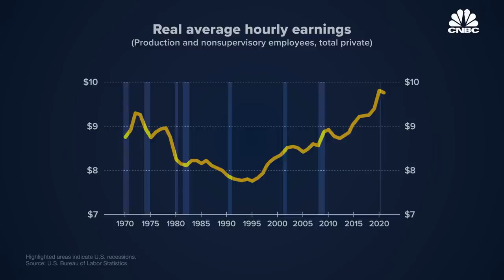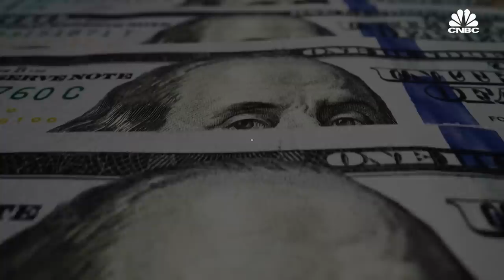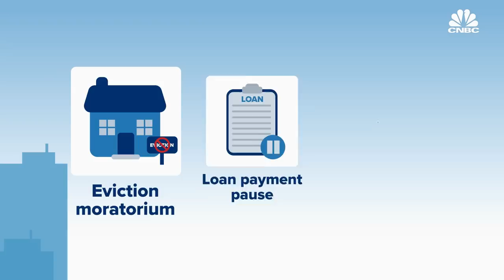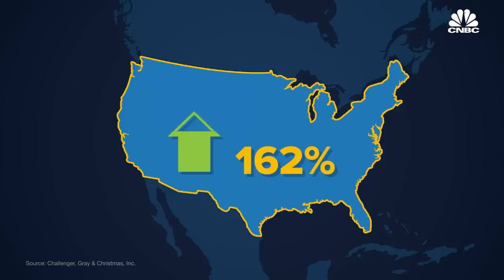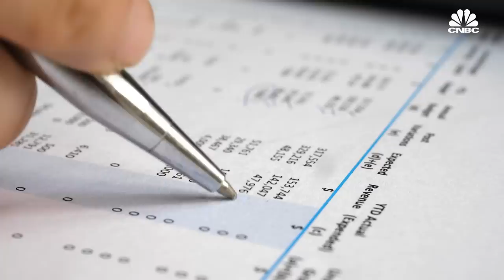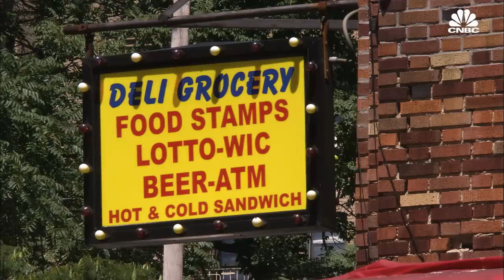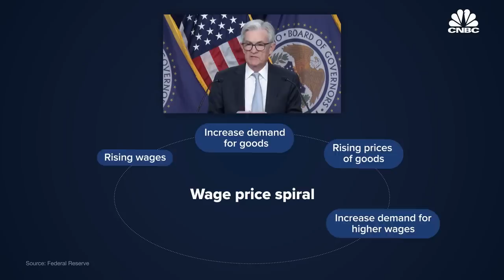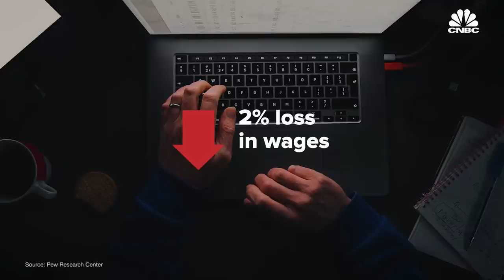Why Salaries In The U.S. Don’t Keep Up With Inflation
Inflation in the United States hit a record high in June 2022. Consumer prices soared by 9.1% compared to a year prior - the largest annual increase since 1981. While wages are rising, they’re not keeping up with inflation. Corporations are raising salaries and offering other perks to retain employees, but they’re not necessarily factoring in cost of living, as that’s not typically how compensation determination works. Instead, organizations focus on the cost of labor and the competitive landscape in making these decisions.

Chapters:
0:00 Introduction
1:30 How inflation works
2:58 How salaries work
5:42 Reality
8:08 Affected Americans

Produced by: Emily Lorsch
Edited by: Nic Golden Henry
Senior Managing Producer: Tala Hadavi
Graphics by: Jason Reginato, Christina Locopo, Alex Wood
Additional Camera: Jordan Smith